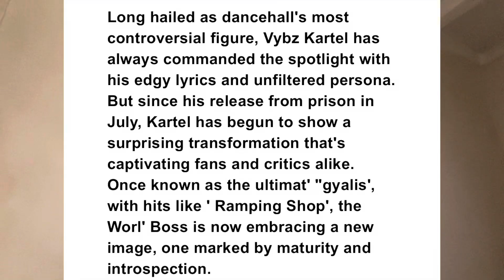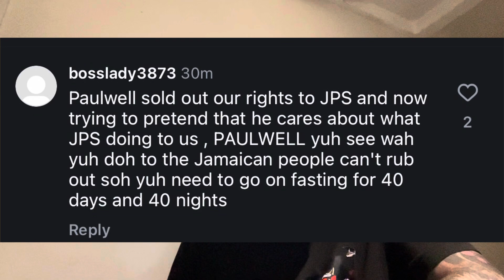Vybz Kartel Wedding Date Phillip Paulwell Court SUSPECT Hurricane Warning Friday